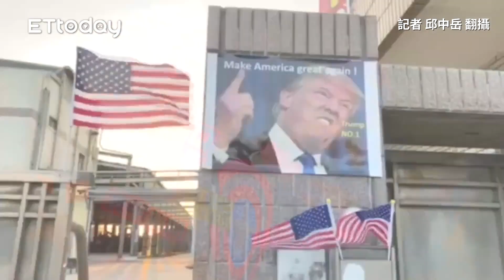「川普連任放假10天」大逆轉！工廠早被勒令停工 起底超毒黑歷史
記者邱中岳攝
記者邱中岳翻攝